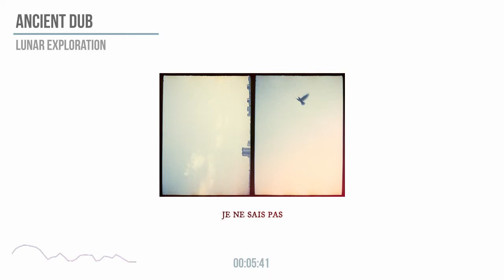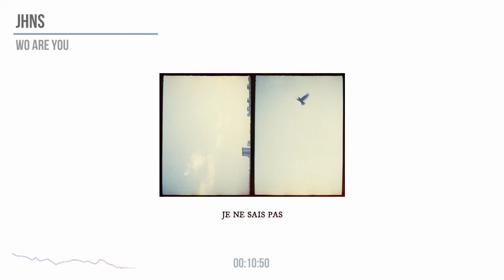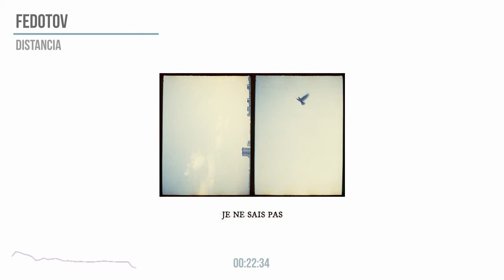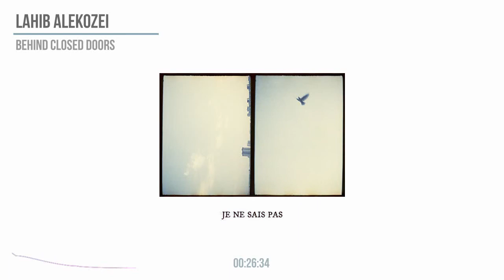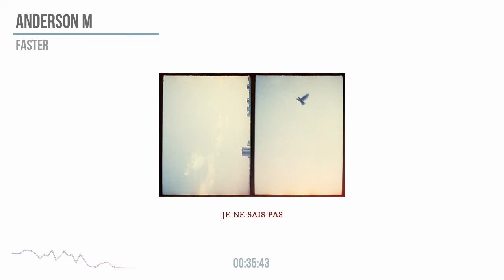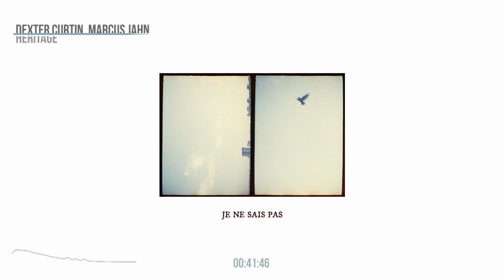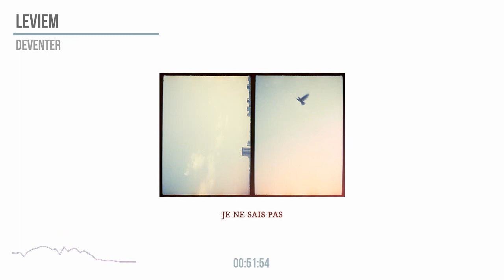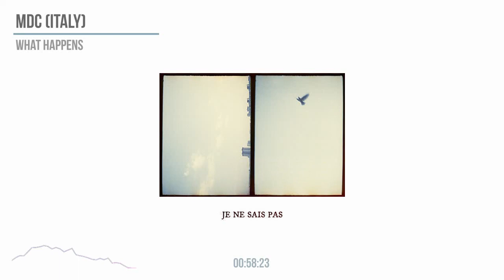M E M O I R ◦ deep / dub techno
01. Ancient Dub ~ Lunar Exploration
02. JHNS ~ Wo Are You
03. Deeperwalk, Monoscope ~ Chemical Dream
04. Fedotov ~ Distancia
05. Lahib Alekozei ~ Behind Closed Doors
06. Anderson M ~ Faster
07. Helly Larson ~ Eternal Flame
08. Dexter Curtin, Marcus Jahn ~ Heritage
09. Leviem ~ Deventer
10. MDC (Italy) ~ What Happens